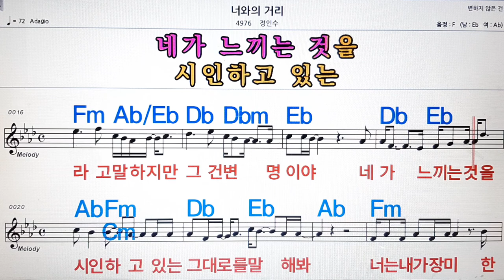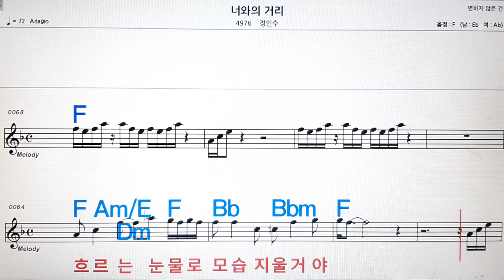너와의 거리/정인수💋노래방, 악보,반주, 가라오케 ,코드, 가사 .💖Karaoke, Sheet music ,Chord, Lyrics ,MR